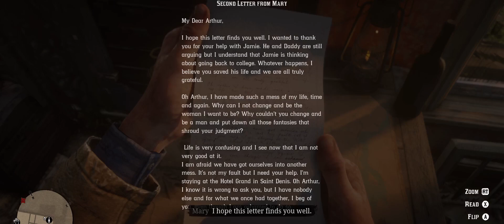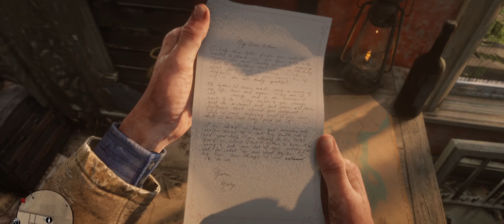Red Dead Redemption 2 Gameplay Walkthrough Part 33 - We scrub up good!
We get all fancy and attend a party at the Mayor's house!